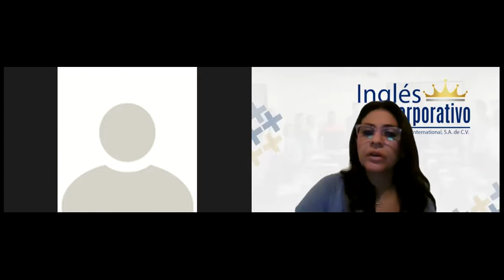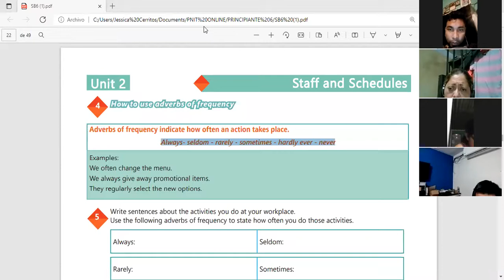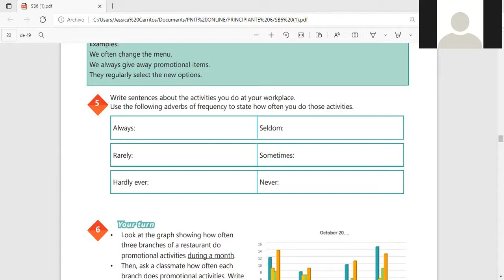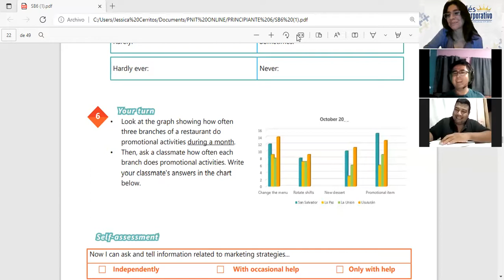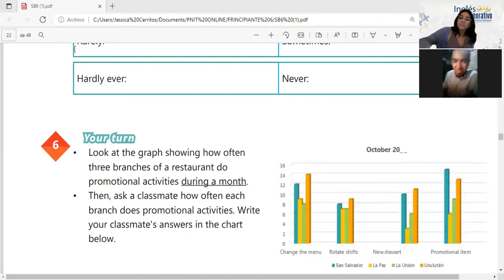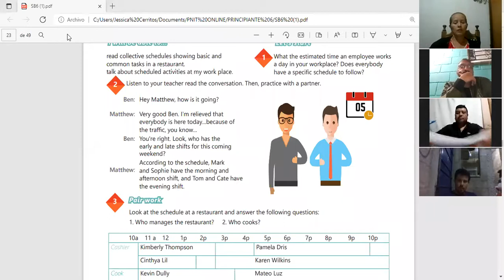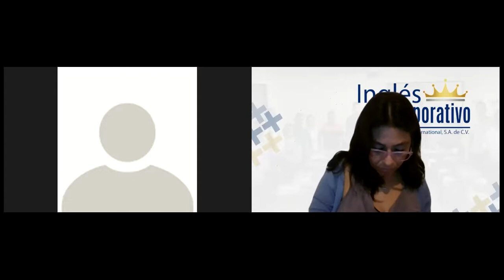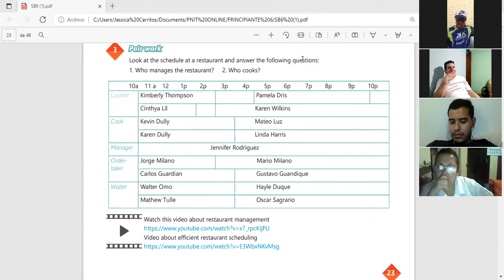Ingles Corporativo-Videoconference #7 How to use adverbs of frequency